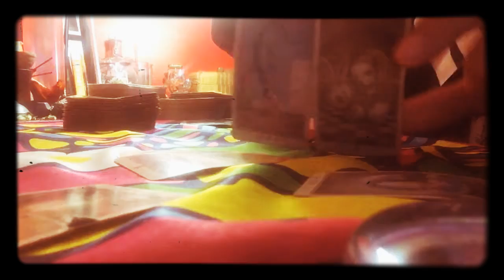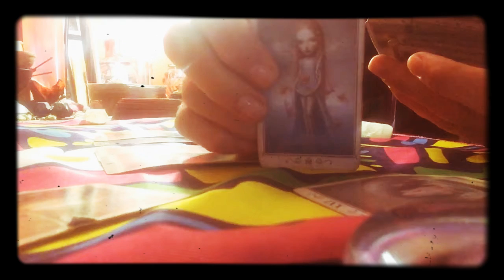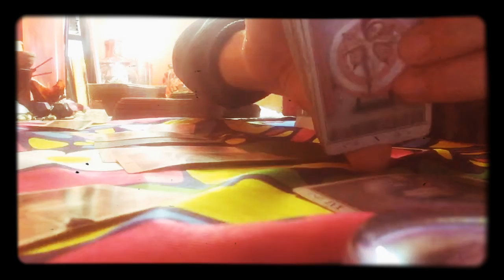It’s fated! Stop struggling! Follow the commands of your heart! 💓.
It’s fated!  Stop struggling!  Follow the commands of your heart!  💓.  Pause and evaluate, don’t fall into the pressure from others.  Bidding your time extremely important, your the teacher!  Keep making choices in the highest good for those hopes to be fulfilled!  ✨